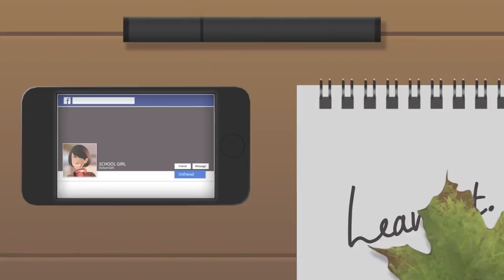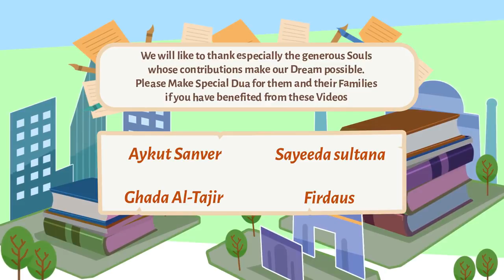Boyfriend & Girlfriend, Stop! It's Wrong Ustadh Nouman Ali Khan illustrated Subtitled